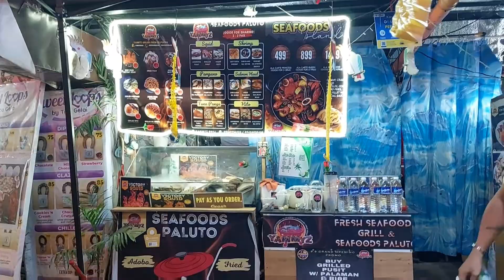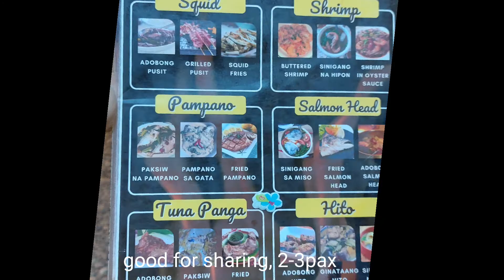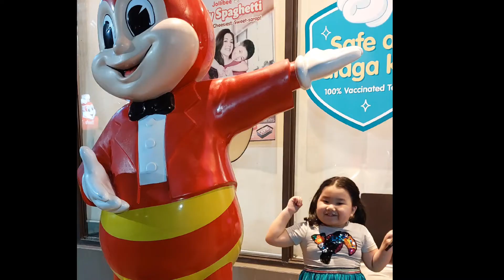Dinner with Friends from Singapore, Finally nakauwi rin sila! | Meeting with Ate Amber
Vlog 13

This is our family. Hope you enjoyed watching. Pease don't forget to SABscribe =)